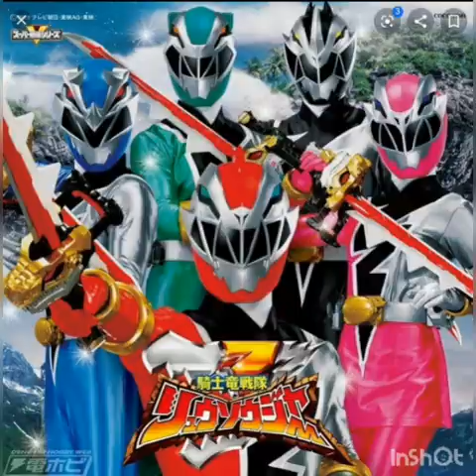Mahou Tsukai Precure Ending 1 Full 🌠🌠🌠🌠🌠🌠⭐🌠⚡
Las Glitter Force y Los Power Rangers Son Personajes Japoneses 🦄